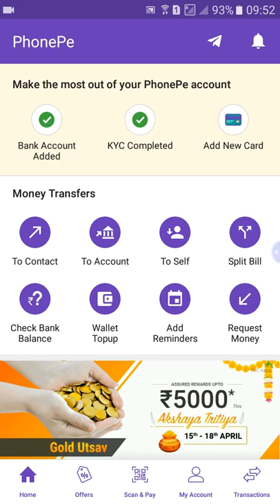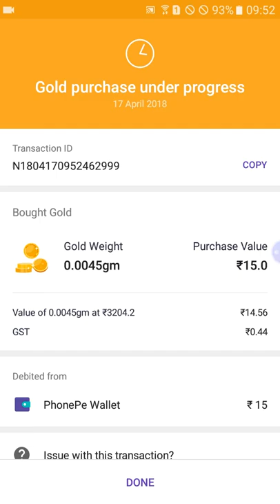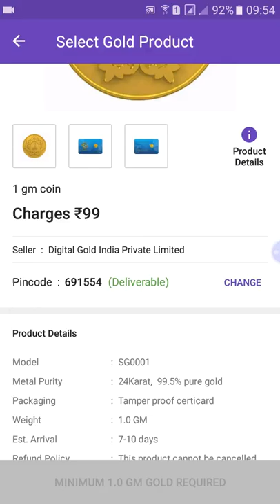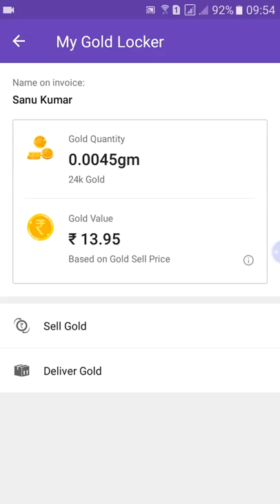How to Buy Gold using Phone Pe App ???